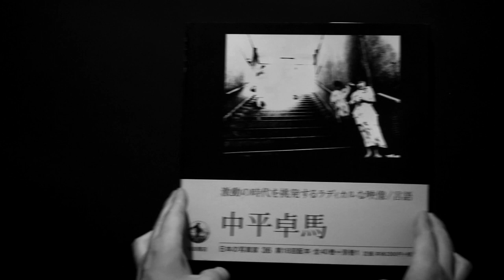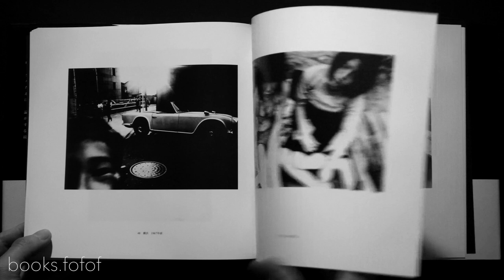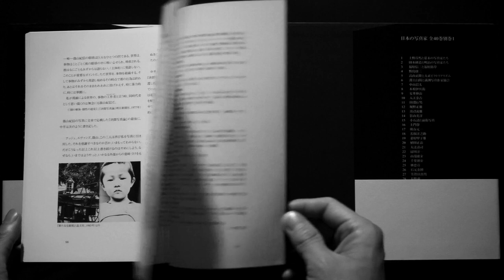日本の写真家 36 中平卓馬 Takuma Nakahira Japanese photographer 36